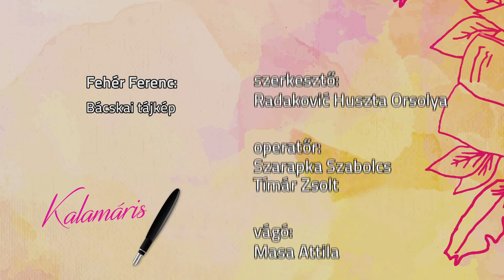Kalamáris 2019. 03. 03.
Versek, prózai alkotások vajdasági gyerekektől

Pintér Tibor
(Fehér Ferenc: Bácskai Tájkép)